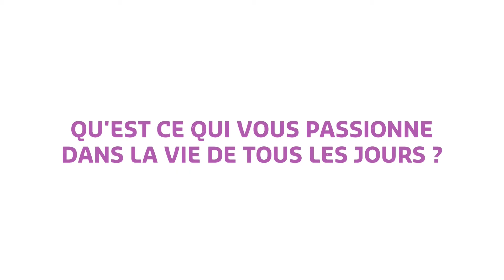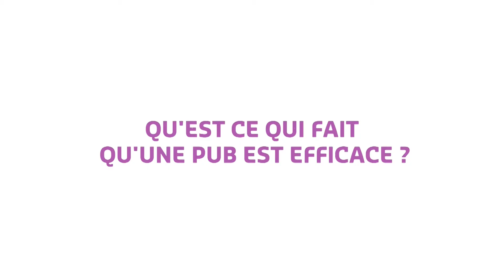Pôle Position - pôle vigne & vin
Face à Face entre Denis Bost (Editeur du pole vigne & vin) et Aude Colette (SUMI AGRO)